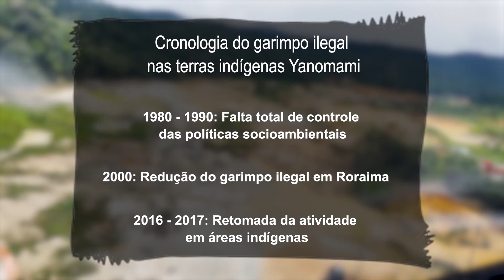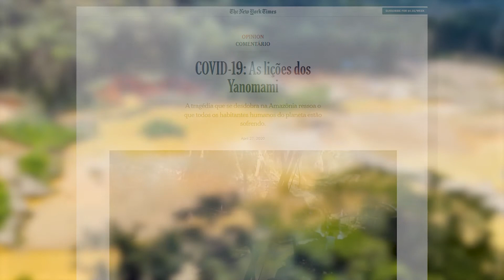MPF defende volta de proteção de indígenas Yanomami contra garimpeiros ilegais em Roraima - IP 903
O MPF apresentou à Justiça Federal pedido para obrigar a União a retomar ações de proteção e operações policiais contra o garimpo ilegal no território Yanomami,  em Roraima, devido ao  avanço do garimpo ilegal na região.
Há denúncias de graves crimes contra indígenas e ameaças à saúde e à existência física das suas comunidades,